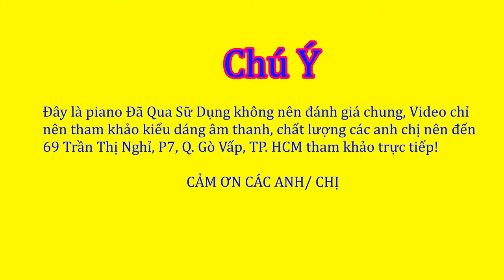Review Piano Điện Secondhand KORG C2200 | Bán Piano Điện KORG C2200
Piano điện Korg C2200 có thiết kế rất phong cách được phủ bởi lớp sơn màu gỗ nâu đen sang trọng. C2200 sở hữu âm thanh trong trẻo nhưng vẫn ấm áp cùng bàn phím phím Hammer Action cảm ứng, 88 phím đầy đủ. Bàn phím là điểm nổi bật nhất của Korg C2200, chỉ cần nhẹ lướt tay trên những phím đàn là các bạn đã có thể tạo nên những giai điệu, âm thanh vừa nhẹ nhàng, thanh thoát, vừa có cái gì đó rất tinh tế mà không kém phần huyền bí và độc đáo.